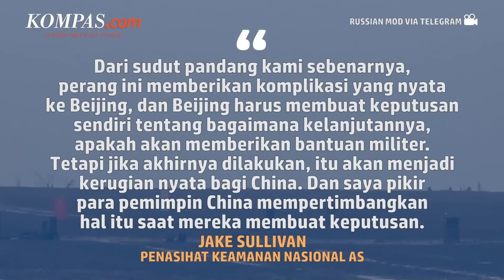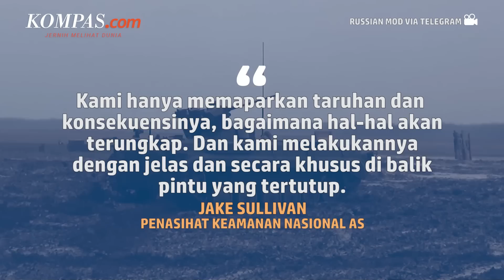AS Bakal Lakukan Ini jika China Kirim Senjata ke Rusia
Amerika Serikat berikan ancaman ke China, jika negara tersebut mengirimkan senjata ke Rusia untuk perang di Ukraina. Penasihat Keamanan Nasional Amerika Serikat, Jake Sullivan, pada Minggu (26/2/2023), mengungkapkan ultimatum AS tersebut.

Ia mengatakan China akan mendapatkan kerugian nyata jika kirim senjata mematikan ke Rusia untuk digunakan di Ukraina. AS memiliki laporan intelijen bahwa pemerintah China sedang mempertimbangkan menyediakan Rusia dengan drone dan amunisi untuk digunakan dalam perang.

Penulis Naskah: Meiva Jufarani
Narator: Meiva Jufarani
Video Editor: Kelly Stefany
Produser: Deta Putri Setyanto